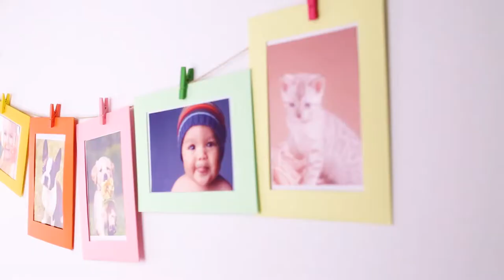Paper Photo Frame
DIY Photo Frame Wall Deco with Clips and String for Home Décor Wall & Table Top Frames, Fits 5"x 7" Pictures, 20 PCS